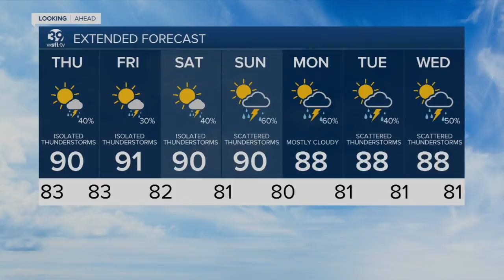Wednesday Evening Forecast 9.2.20